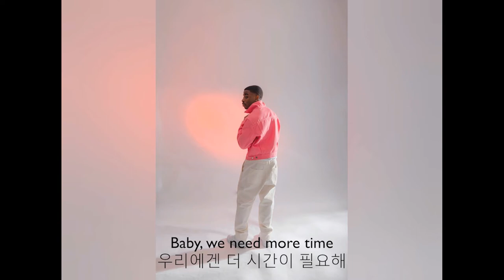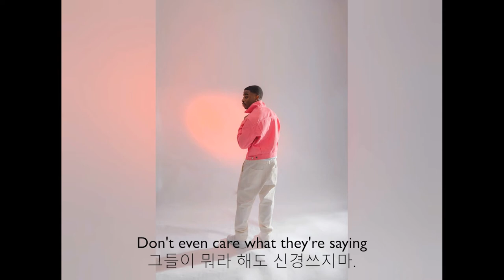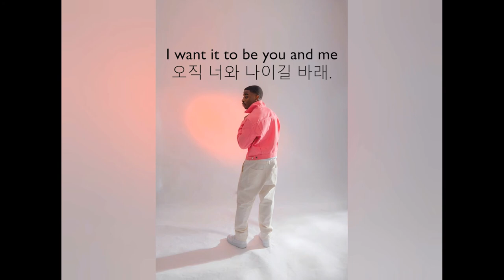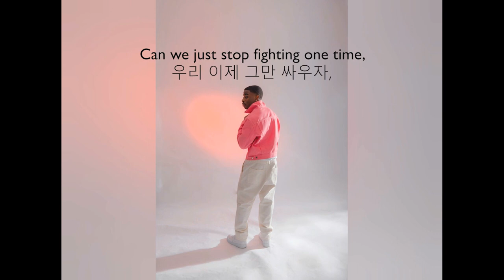One Night (Good Life) - BLAEKER feat. G Curtis (lyrics ENG/KOR) 한글가사, 해석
휴전협정은

이렇게 달달하게 하면

될것 같습니다.

to make a peace btw you and i,

quite big efforts is needed.

Like this :o